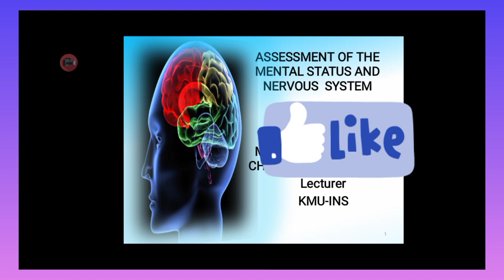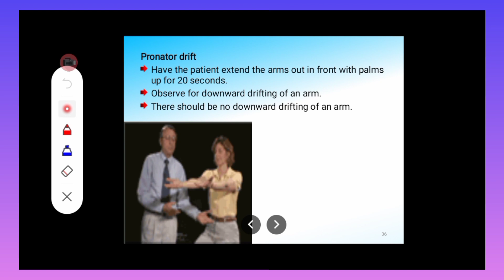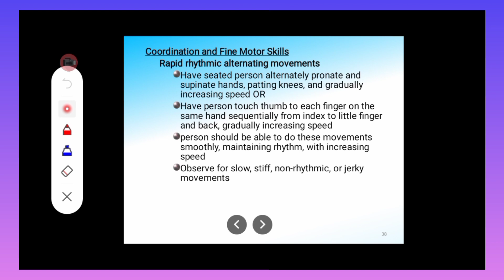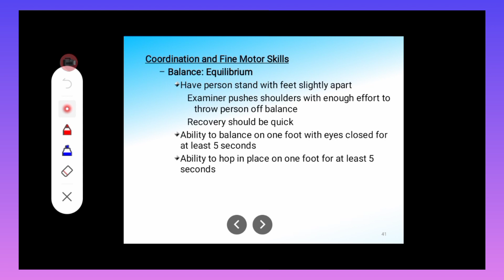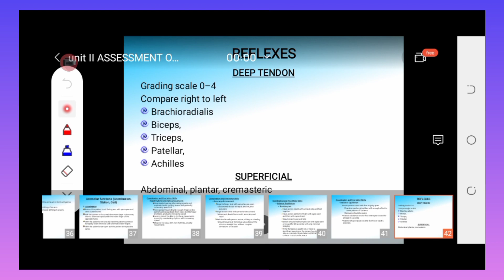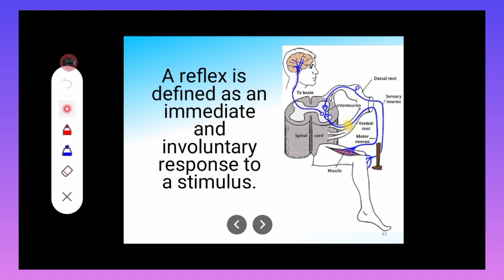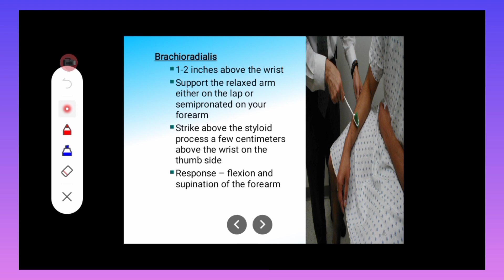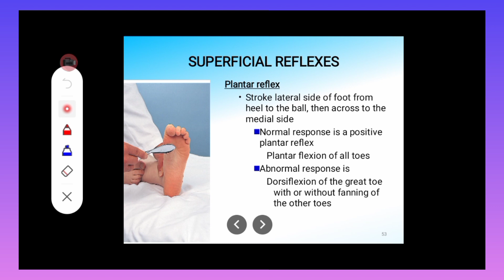Neurological Assessment||Unit-2||Health Assessment-II ||BSN||4rth semester||Part-4||in Urdu/English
Healthassessment-IIbsn4rthsemester
unit-2NeurologicalAssessment
Mental status assessment
Cranial nerves assessment
Reflex testing
Motor system assessment
Sensory system assessment
Health History
Common chief complants
Past health history
Neurological specific
Non Neurological
Family Health history
Health maintainence activities
Objective data
physical examination
Equipment needed
Assessment of physical appearance and movement
Facial expressions
Grooming,dress ,postures
Normal findings
Communication monitoring
Level of counsiousness
Alert or not
GCS scale
Mantality check ,attention test
Sensory assessment
Exterioceptive sensation
proprioceptive sensation
Cortical sensation
Cranial nerve assessment
Motor System Assessment
Refexes assessment